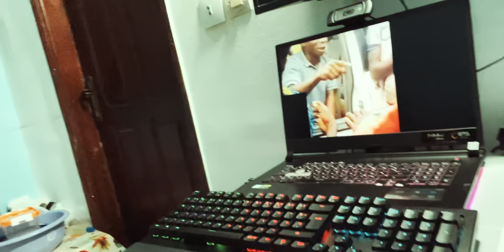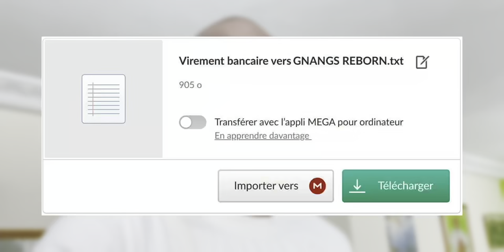Ils ont trouvé 2 têtes humaines dans sa voiture : il nous doit des explications